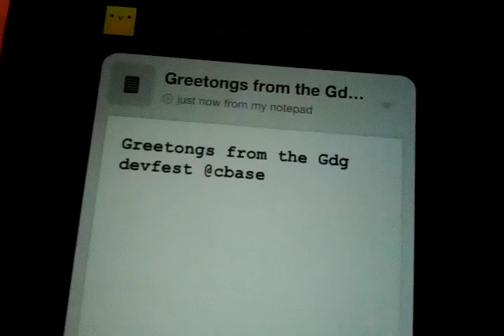Chirp devfest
Transfer data between two mobiles with sound